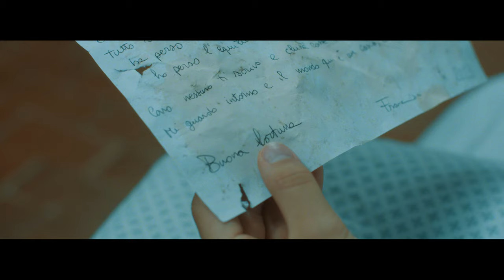Francesco Dal Poz - 2106 (Official Video)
Scritto e diretto da Mehmet Gurkan
Direttore della fotografia: Alessandro Marcon
Assistente alla regia: Lucia Fontana

Attrici
Bambina del 2106: Mia Quagliotto
Infermiera: Elisabetta Beni

Si ringraziano

Tony Dal Poz
Simonetta Bigaran
Alice Dal Poz
Alessandro Moro
Sara Pinarello
Nadia Pavanetto
Elena Dal Poz
Nicol Daniel
Sara Striuli
Gabriele Moretto
Bertilla Lorenzon

Partner tecnico: Nest Collective

Autori: Francesco Dal Poz
Compositori: Francesco Dal Poz
Prodotta da: Francesco Dal Poz, Roberto Visentin
Mix: Roberto Visentin
Mastering: Daniele Bagnoli

Video prodotto da Memo Media Production
Label: 7 s.r.l.
©: 2023 7 s.r.l. / Batucada s.r.l.
Editore: 7 s.r.l. / Batucada s.r.l.
Distribuito da Ada Music Italy / Warner Music Italia

Ufficio Stampa: L'Altoparlante

2106

Caro nessuno ti scrivo
anche se non ci sei
ti immagino bambino nel 2106
Il mondo qui è ferito e
com’è nei giorni tuoi?
credimi qui è un casino, ma tu dimmi come stai?

Perdere la voce urlando contro il sole
Correre veloce tra le spighe nuove
Il profumo buono dei fornai
Bere da un ruscello freddo come neve
mangiare frutta sulle vie giù in paese
la vendemmia e i canti che non sai
tu l’hai fatto mai?

Mi ricorderò
notti d’estate e il cielo limpido
tutto in equilibrio - ioh
era tutto in equilibrio - ioh oh
E adesso non lo so
tutto sembra stare in bilico
ha perso l’equilibrio - ioh
ho perso l’equilibrio - ioh oh

e chissà come e dove leggerai
mi guardo intorno e il mondo qui è ferito
e adesso è il primo dei nostri guai

Vorrei veder le stelle dalla mia città
Sapere che d’inverno il prato imbiancherà
per un po’ di certezze che darei
Non voglio più vedere terra arida
i boschi tra le fiamme solo al cinema
le strade come fiumi e i nostri eroi
tu li hai visti mai?

E ti confesso ho una paura grande
come mai
Pensare che non va più bene niente
ma d’ora in poi
non perderò più le speranze
e farò quel che serve
perché è così urgente per il mio presente,
per il tuo presente nel 2106

Ti ricorderai
di un mondo che era stato in bilico
ora è tutto in equilibrio - ioh oh
Lì ci sarai tu
una notte con il cielo limpido